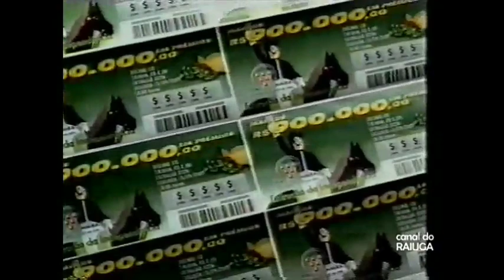Intervalos Superpop RedeTV! (2001)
Créditos:
Canal Do Raiuga